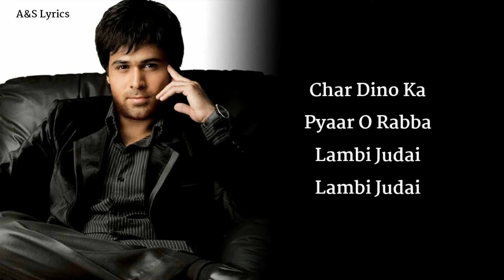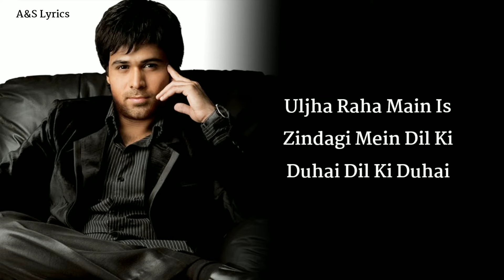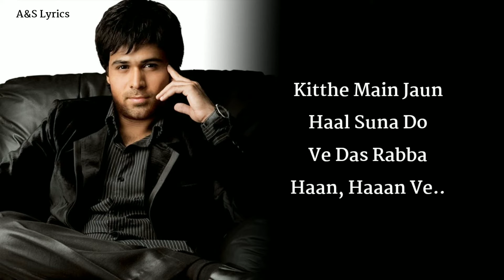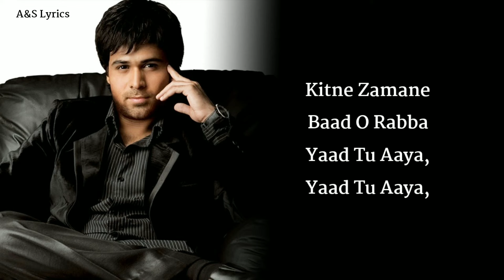Judai FULL SONG (LYRICS) Kamran Ahmed, Pritam Chakraborty , Neelesh Misra, Sayeed Quadri, Jannat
Judai is a hindi song from the 2008 movie Jannat: In Search of Heaven. Judai singer is Kamran Ahmed. Judai composer is Pritam Chakraborty and Judai lyricist or song writer is Neelesh Misra, Sayeed Quadri. Judai music director is Pritam Chakraborty. Judai features Emraan Hashmi, Sonal Chauhan, Javed Sheikh, Vipin Sharma, Vishal Malhotra. Judai director is and the producer is . The audio of Judai song was released on 16th May, 2008 by Sony Music. Judai YouTube video song can be watched above.

Song : Judai
Singer : Kamran Ahmed
Music Composer : Pritam Chakraborty
Music Director : Pritam Chakraborty
Lyricists : Neelesh Misra, Sayeed Quadri
Movie : Jannat: In Search of Heaven...
Starring : Emraan Hashmi, Sonal Chauhan, Javed Sheikh, Vipin Sharma, Vishal Malhotra

Judai Song Lyrics;

Char dino ka Pyaar o Rabba
Lambi judai lambi judai

Tere bin dil mera lage kahin na
Tere bin jaan meri jaye kahin na
Kitne zamane baad o rabba
Yaad tu aaya, yaad tu aaya

Khoya raha Hoon saason mein apne
Aahat bhi teri bhool gaya main
Kitna jeeya hoon Tanha raho hoon
Ishq tera bhool gaya hooon
Khoya raha mein saason mein apne
Aahat bhi teri bhool gaya mein

Uljha raha mein is zindagi mein
Dil ki duhai dil ki duhai

Kithe main jaun
O O

Kitthe Main Jaun
Haal Suna Do
Ve Das Rabba
Haan, Haaan Ve..

Har bebasi mein
Is zindagi ne
Tujhko hi chaha
Tujhko hi manga

Jin raston se guzra yeh dil tha
Manzil mili na Pyaar na paya

Har bebasi mein
Is zindagi ne
Tujhko hi chaha
Tujhko hi manga

Khud ko chupake rahon se guzre
Dil ko sambhle dil ko sambhle